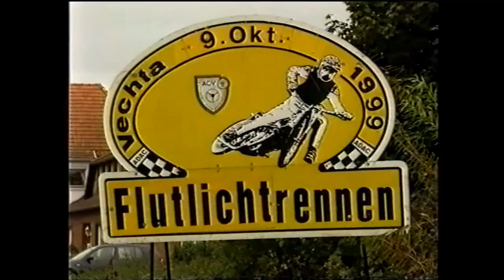Grasbaanrace Vechta EK Zijspannen 1999